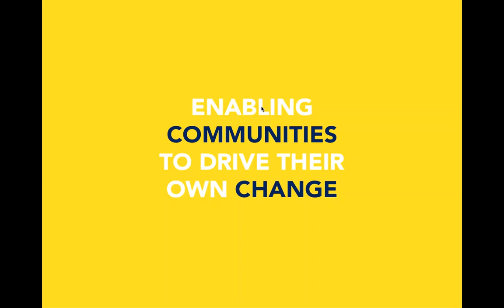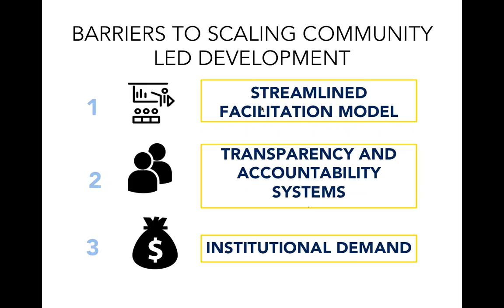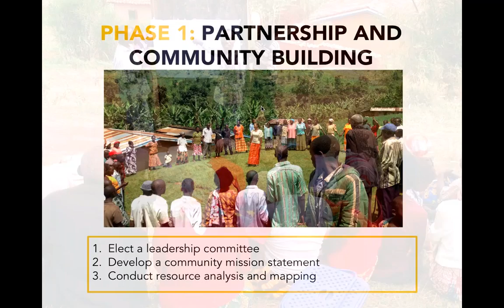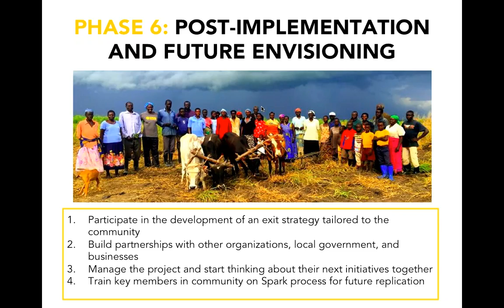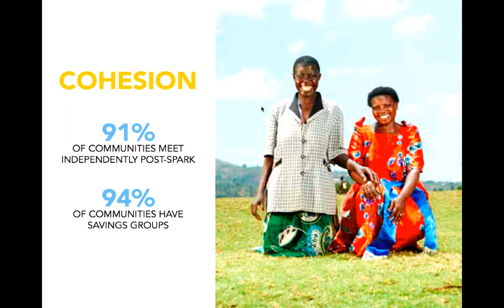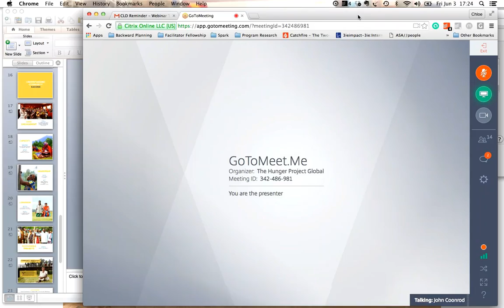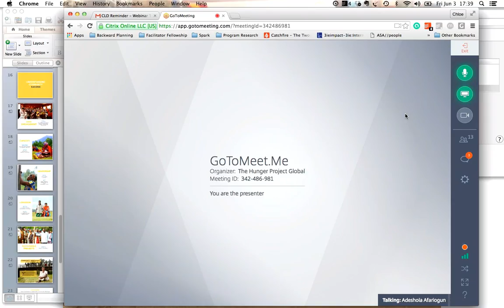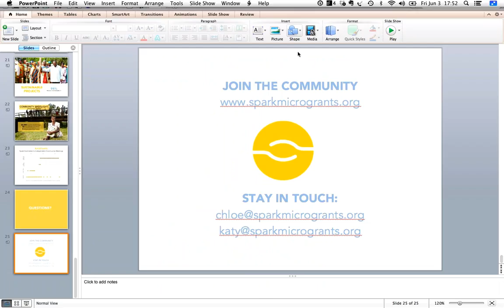2016 06 03 Spark Microgrants Webinar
Spark Microgrants describes its methodology of community-led development.